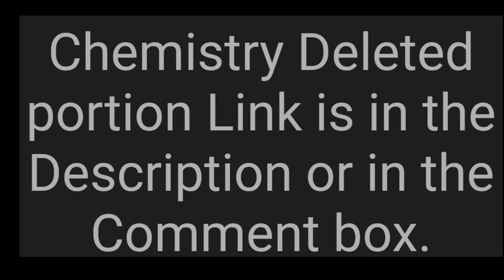Class 11 and 12 Maharashtra board chemistry deleted portion